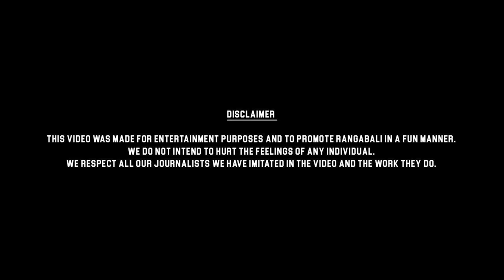A Spoof on Tollywood Interviews ft. Satya Full Video | Naga Shaurya | Rangabali In Cinemas July 7th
A Spoof on Tollywood Interviews ft. Satya Full Video.

Rangabali - A massy fun laugh riot begins at your nearest cinemas on July 7th.

Rangabali, starring NagaShaurya, YuktiThareja, Satya, Brahmaji & Others.
Directed by Pawan Basamsetti. Music by Pawan Ch, DOP by Divakar Mani & Vamsi Pachipulusu , Editing by Karthika Srinivas, Art by AS Prakash & Produced by Sudhakar Cherukuri On SLV Cinemas Banner.

Cast - Naga Shaurya, Yukti Thareja, Satya, Brahmaji & Others
Producers : Sudhakar Cherukuri ( Nagandla)
Story-Screenplay-Dialogues-Direction  : PAWAN BASAMSETTI ( Tadepalligudem)
Make-up :  Ranjit Uppadi (Kouvvuru)
Costumes :  Venkat Naidu (Raajam)
Stylist: Harsha Challapalli (Kammam), Hema Kanchepati Madusu (Vishakapatnam)
Production controller: Prasad Mula (Vijaynagaram)
Stunts : Pruthvi (Dornakal),Real Satish (Hyderabad), Wing Chun Anji (Kalavacherla)
P.R.O : Vamsi (Mandhapadu)- Sekhar (Marlapadu)
Chief Associate Director: Anisetty Suryaprakash Reddy (SP) (Nagulapalli- Pithapuram), Bonda Sravan Kumar (Vishakapatnam)
Associate Directors:
Abhishek Kailash Rao ( Pune), Nallandula Jagdish (Thummala Gunta), Puli Rishi (Vijaywada)
Assistant Directors:
Avinash Varma (Vijaywada), Mutta Sandeep (Nidadavole), Ithaboina Kalyan ( Lingampally), Dishwanth Gaddipati (Nandyal)
Co-director: Byreddy Nagireddy (Peruvancha), Taj (Rajmhundary), Venkatesh Ersani ( Hyderabad )
Publicity Designer: Dhani Aelay
Executive Producer : Vijay Chaganti (Nidadavole)
Production Designer : A S Prakash ( Vishakapatnam)
Editing : Karthika Srinivas ( Machilipatnam)
D.O.P : Diwakar Mani (Chennai)
Di & Sound Mix Annapurna Studios
VFX: Magic B ( Hyderabad)